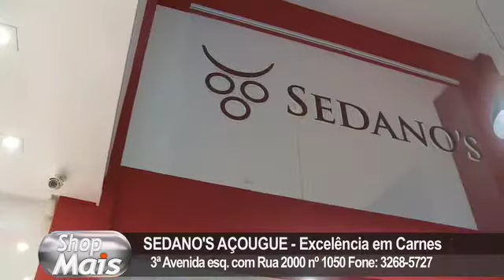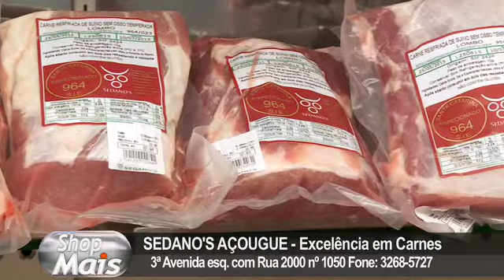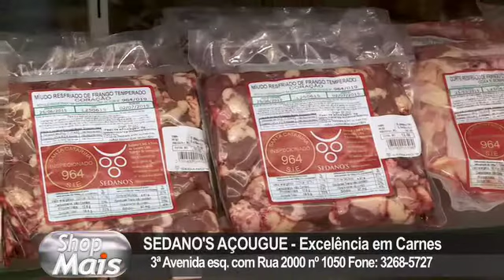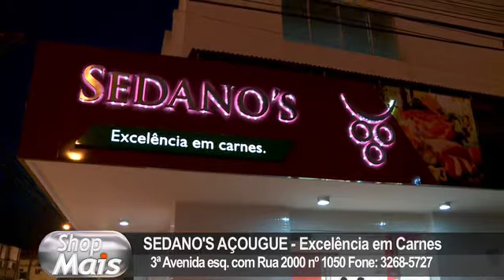Sedano's Açougue - Baln Camboriú Shop Mais